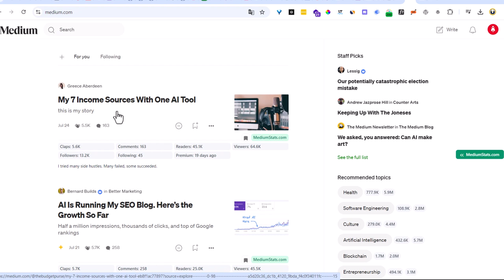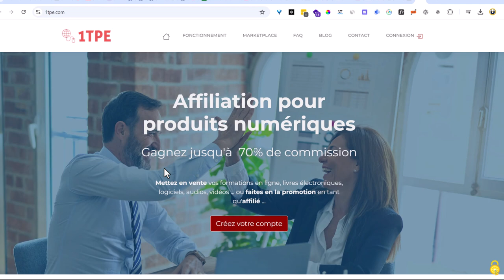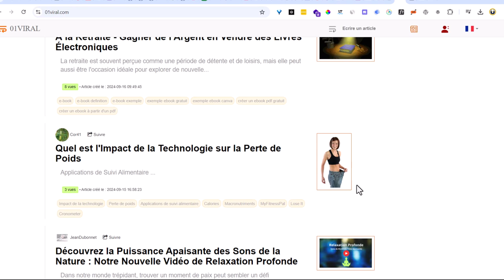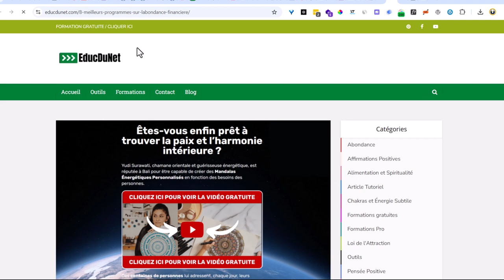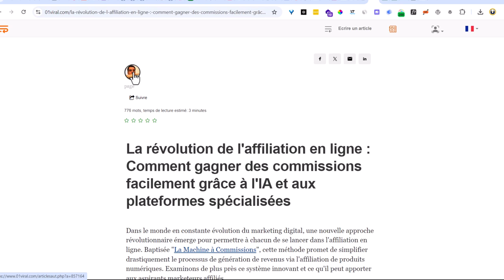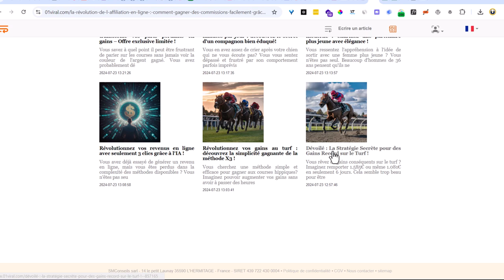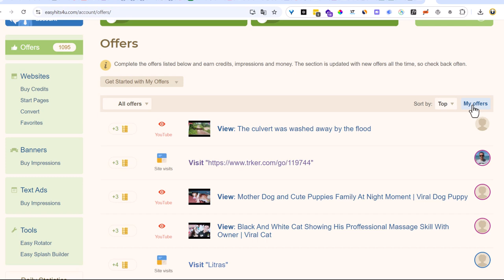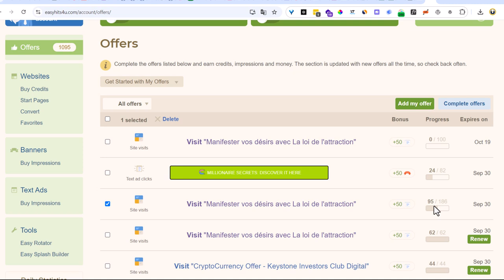01VIRAL.COM Manipulation De l'Algorithme : TRAFIC GRATUIT